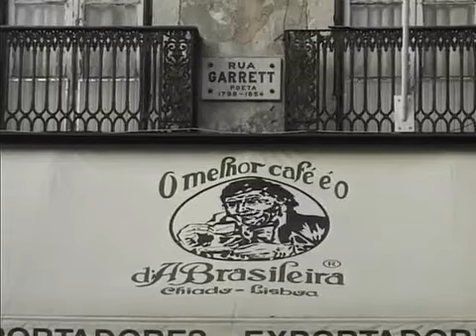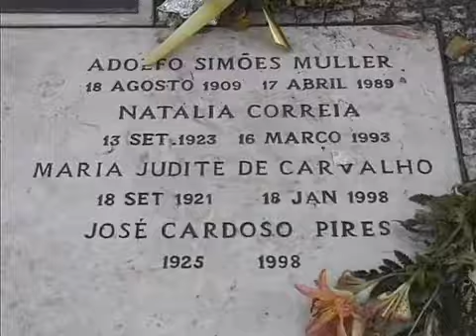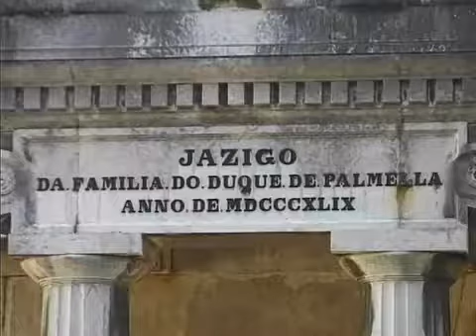Видеоэкскурсия по Лиссабону Португалия Часть 2